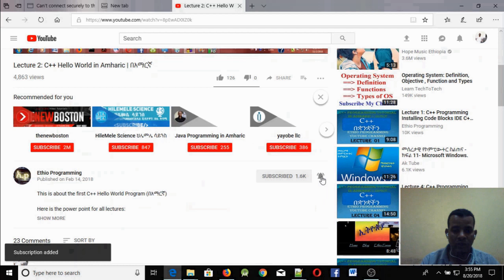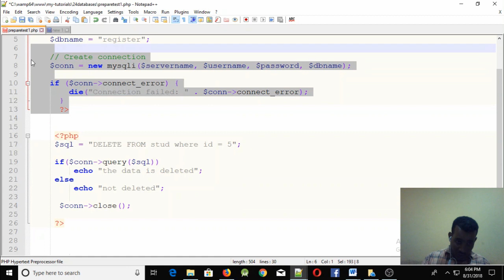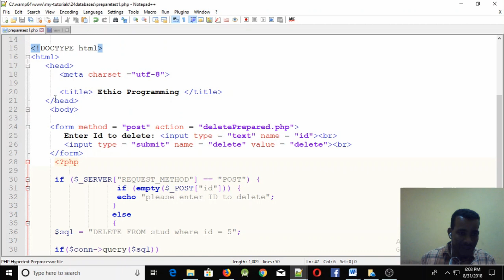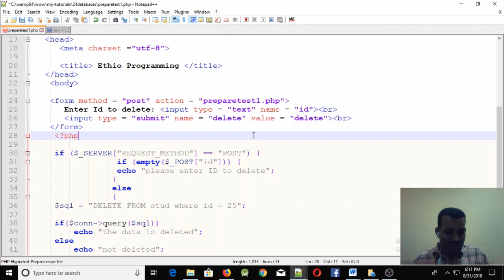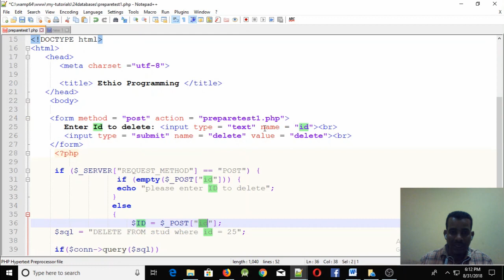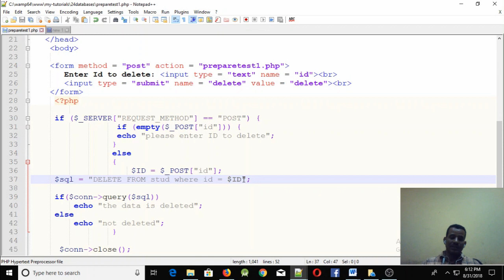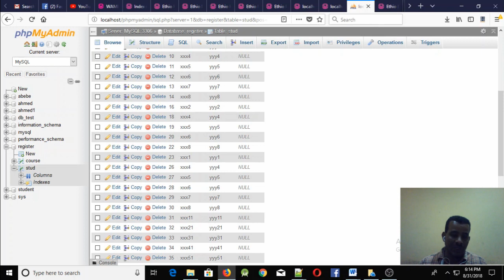Lecture 73: website php delete statement with php form Programming Tutorial in Amharic | በአማርኛ